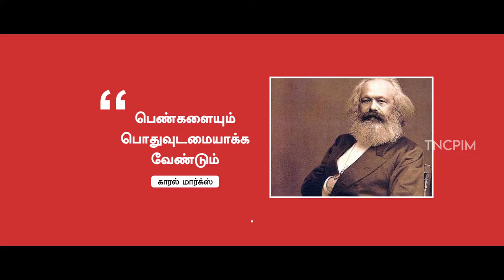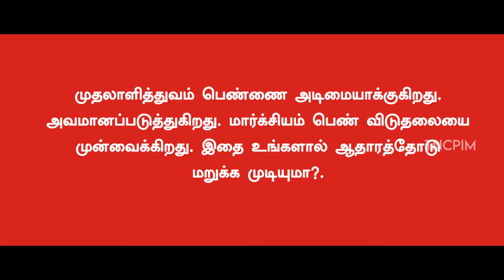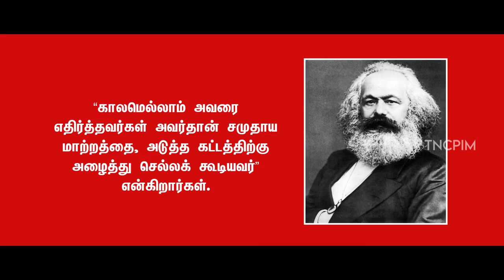அறிவு, நேர்மை என்பது கொஞ்சம் கூட இல்லாதவர் ஆர்எஸ்எஸ் குருமூர்த்தி | RSS |Gurumurthy | Karl Marx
பெண்களை பற்றி மாமேதை காரல் மார்க்ஸ் தவறாக எழுதியுள்ளதாக ஆர்எஸ்எஸ் குருமூர்த்தி கூறுவது திட்டமிட்டு பரப்பப்படும் அருவெறுக்கத் தக்க புரட்டு. அறிவு நேர்மை என்பது கொஞ்சம் கூட இல்லாதவர் ஆர்எஸ்எஸ் குருமூர்த்தி.